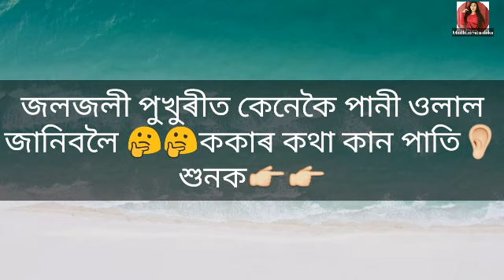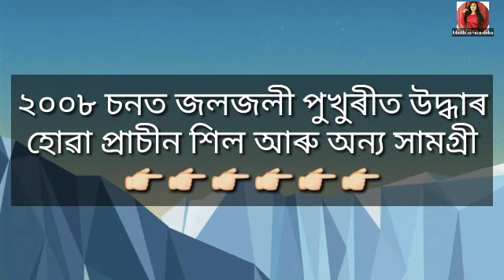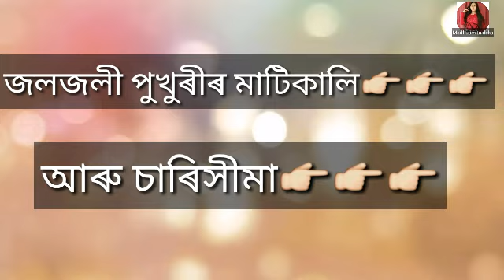ৰজা দিনৰ পুখুৰী খন্দাৰ পিছত তাত যিবোৰ দেখিলে সকলো আচৰিত হল😱😱//madhusmita deka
keep supporting 🤗
keep loving😍
keep sharing🙏

thnk u so much

 INSTAGRAM 👉 madhusmita d e k a